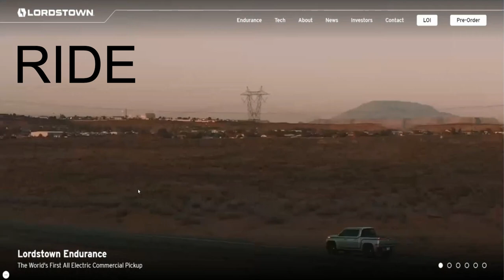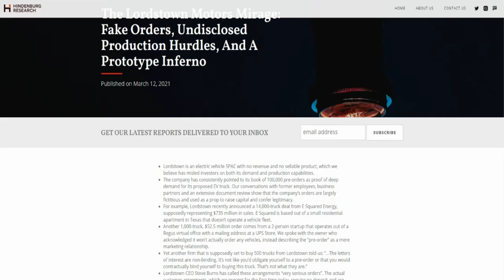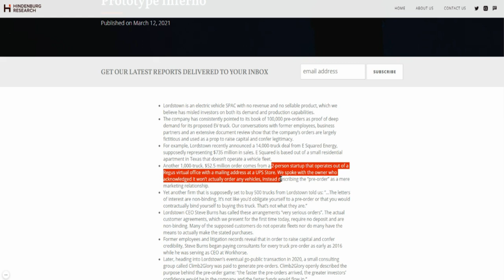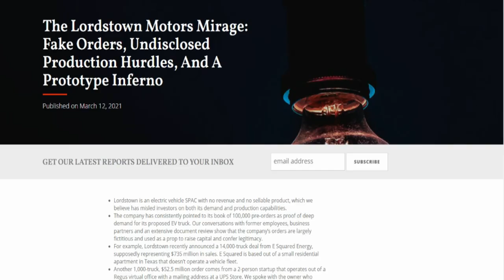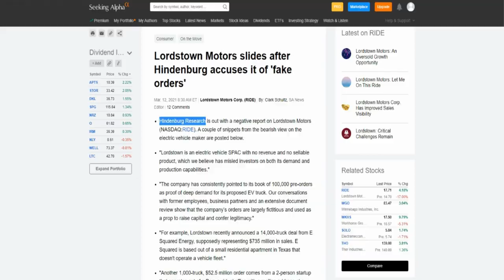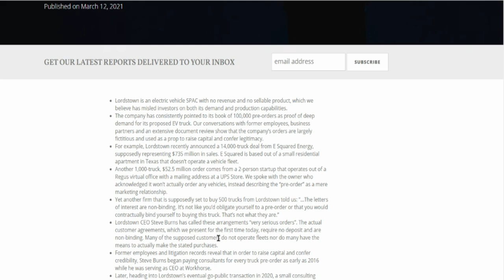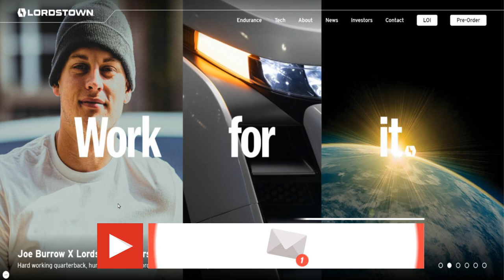SHOULD YOU BUY $RIDE STOCK?🔥🔥🔥LORDSTOWN MOTORS SLIDES AFTER HINDENBURG ACCUSES IT OF 'FAKE ORDERS'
My Favorite Investing Book
My Favorite Personal Development Book

Based in Minneapolis
Mr. V